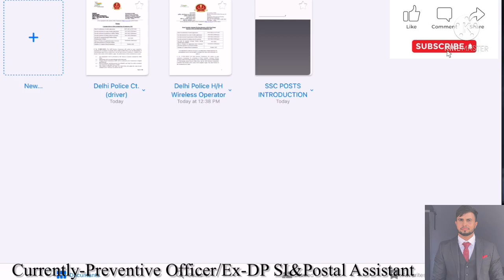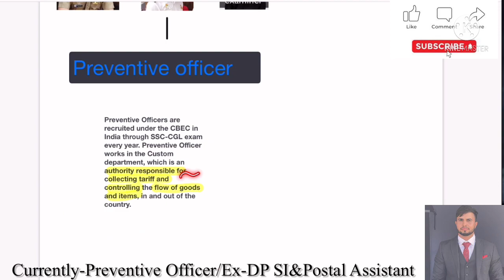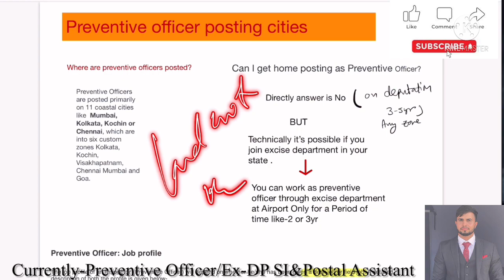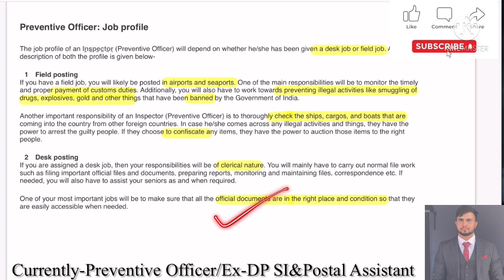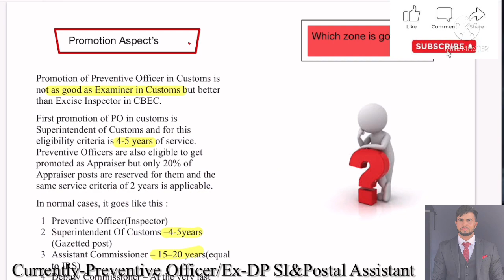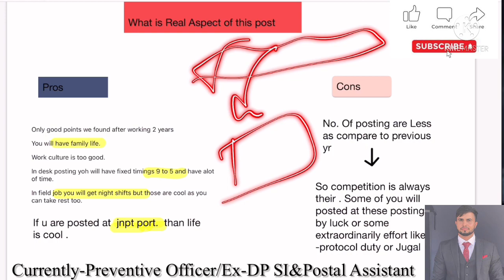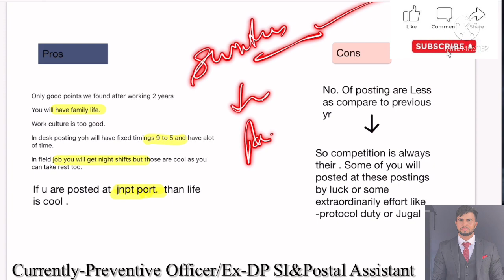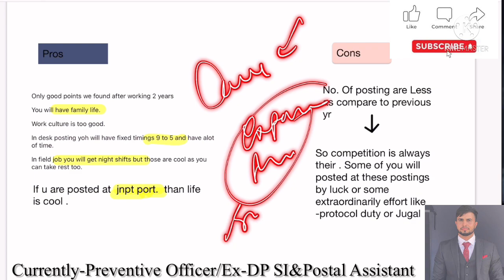Preventive Officer Job profile | Preventive Officer Promotion | Customs Officer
Preventive officer posting cities, Preventive officer SSC CGL,  Preventive officer uniform, Prevetive officer Prons and Cons,- ssc cgl preventive officer job profile, CGL preventive officer